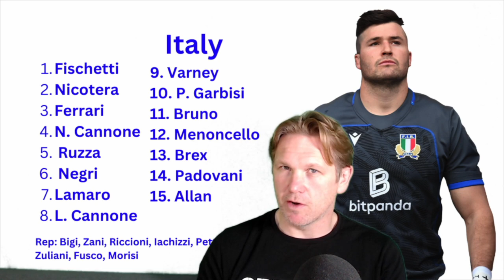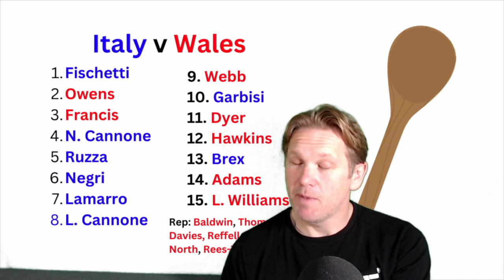ITALY vs WALES: SELECTION REACTION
Round 4 of The Six Nations Championship gets underway in Rome in a potential Wooden Spoon decider. Here's my thoughts on the 2 teams and a Combined XV made from both squads...what do you make of them?